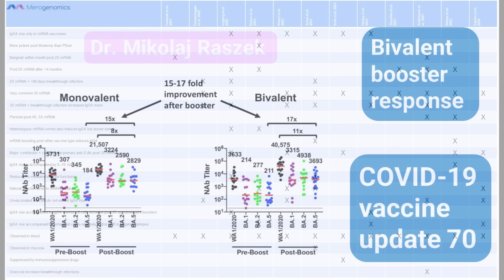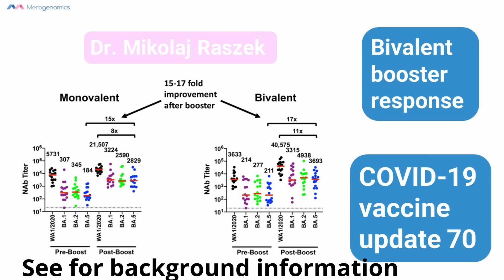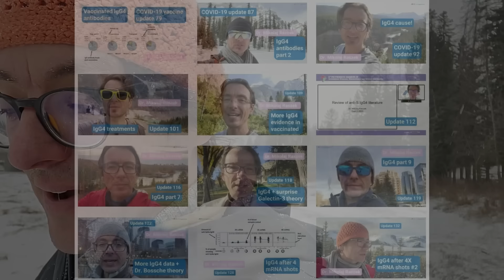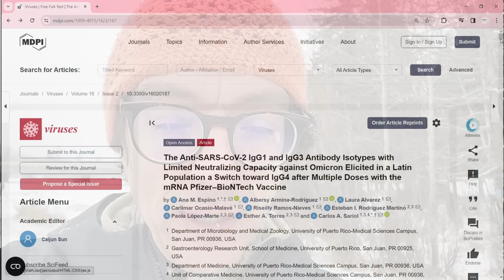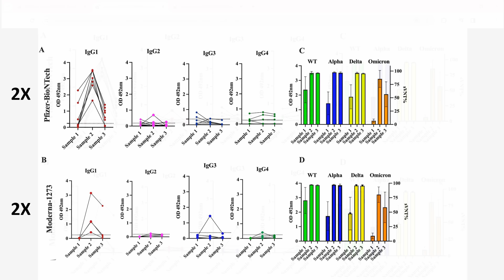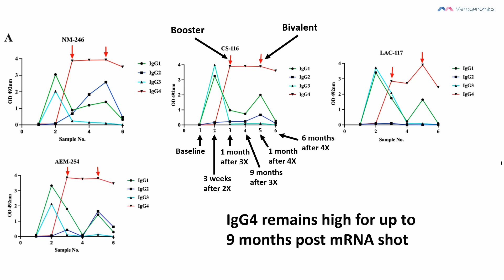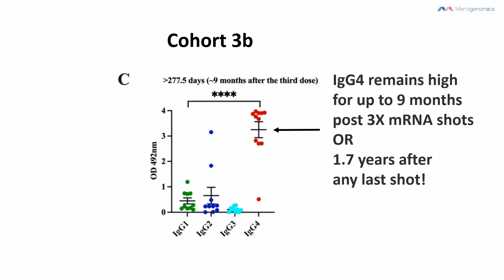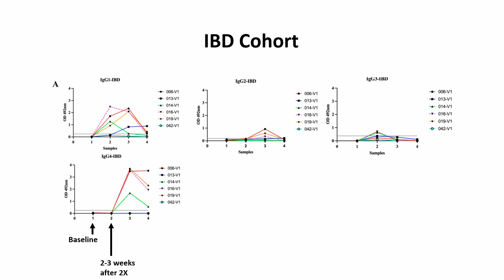Longest recorded IgG4 levels post mRNA shot! - IgG4 part 13, update 134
We look at another study investigating rising IgG4 levels post mRNA vaccination of different numbers of shots (2X, 3X, and 4X) which allowed to establish the longest time frame of how long these antibodies can persist in some individuals after the last vaccination. The authors call for a moratorium on mRNA vaccine boosting on account of their observations.

What we cover:
*Non-vaccinated not showing elevated IgG4 against the spike protein
*Non-vaccinated do not show neutralizability against Omicron
*Infected and then 2X mRNA vaccinated also not showing elevated IgG4
CORRECTION: WE MENTIONED 3X INSTEAD OF 2X IN THE VIDEO
*Infect and then 2X vaccinated protect against Omicron which wanes
*Why hybrid immunity is better: non-vaccinated and 2X mRNA shots do not protect against Omicron but infected and 2X shots do
*Never infected 3X mRNA shots showed elevated IgG4 for ~9months
*Never infected 3X/4X mRNA shots showed elevated IgG4 for ~18months
*Elevated IgG4 correlated with protection against Omicron!
*Inflammatory bowel disease patients on meds + in remission with 3X mRNA shots showed elevated IgG4 but started to drop in 6 months. Why?

Location: Banff, Alberta